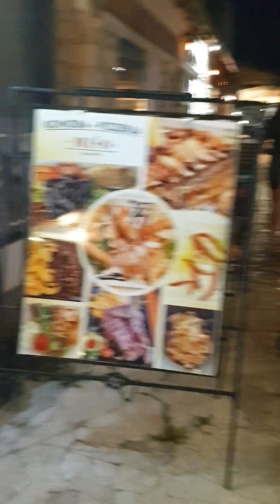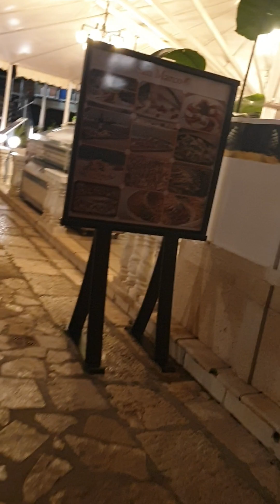Trattorie e Ristoranti nel lungomare ad Umag